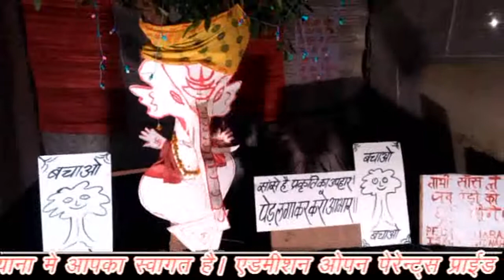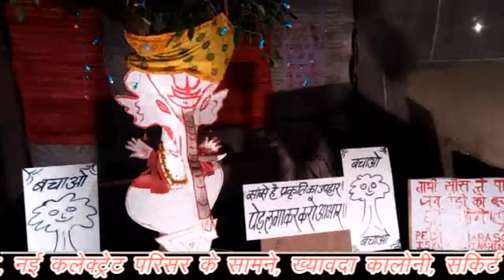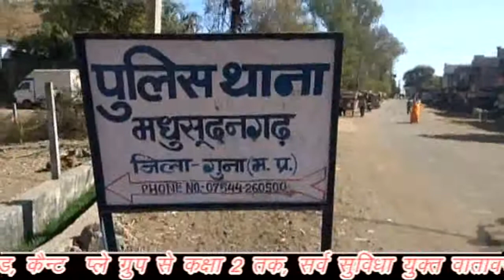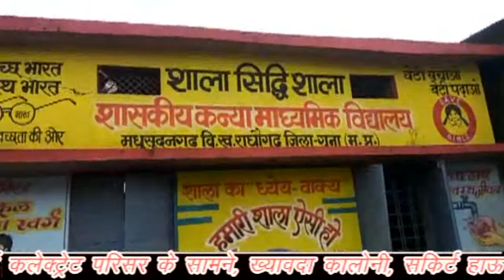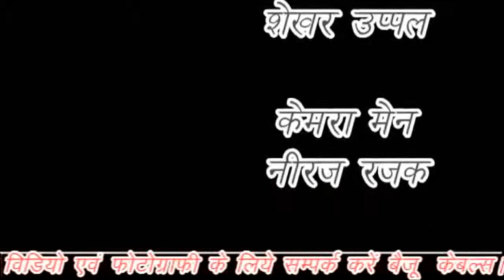अपहरण हुए युवक का नही मिला सुराग, नही करा रहे पार्षद मोहल्ले में काम। देखे